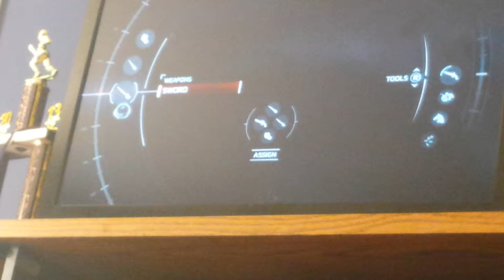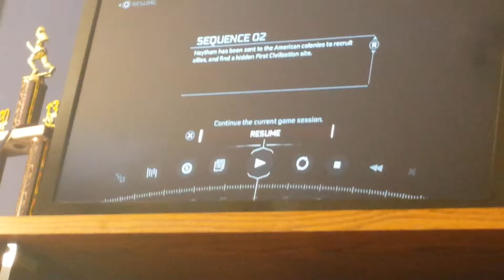FAIL for assassins creed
Sry guys uploading another one tonight